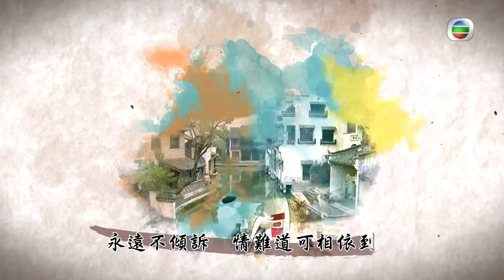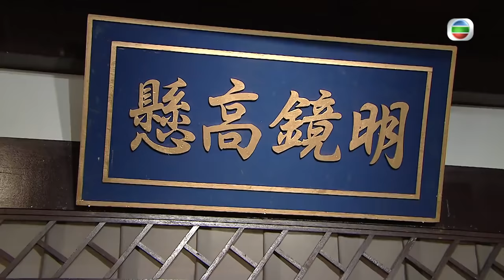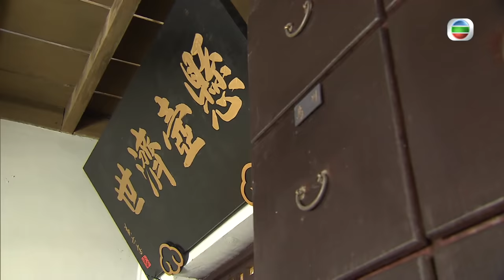王浩信主演 | 東坡家事 26/30 | 歐陽震華、萬綺雯、王浩信、黃心穎、陳 煒、楊詩敏 | 粵語中字 | 古裝喜劇 | TVB 2015